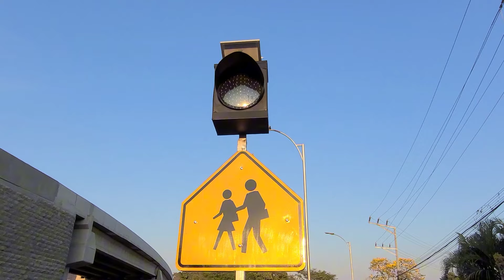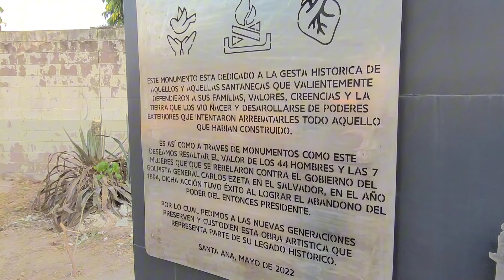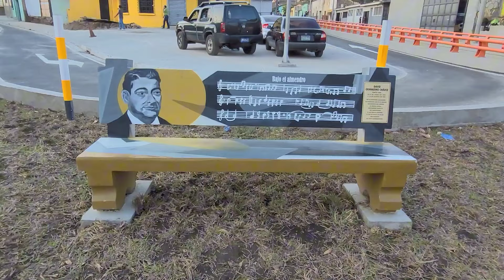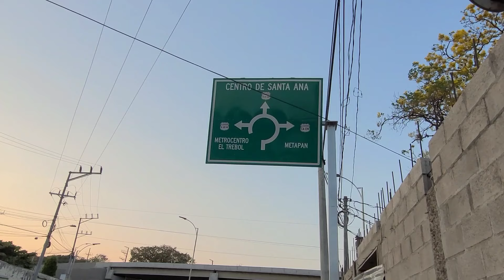Así Quedó Finalizada Esta Mega Obra 🚧 🏗 PASO MULTINIVEL • Santa Ana • El Salvador